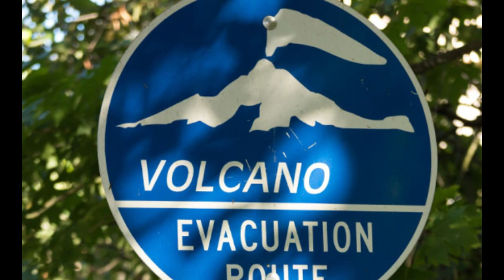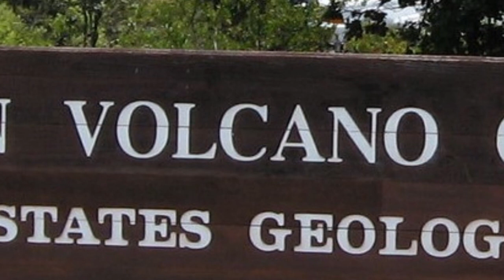Largest Volcano: Exploring the World's Largest Shield Volcano - Mauna Loa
Join us on an exciting adventure to explore the world's largest shield volcano - Mauna Loa, located on the Big Island of Hawaii. This magnificent volcano is not only one of the most active in the world but also boasts an impressive size, rising to an elevation of 4,169 meters (13,678 feet) above sea level. In this video, we will take you on a journey to discover the fascinating geological features of Mauna Loa, including its gentle sloping shape, vast lava fields, and stunning vistas. We will also learn about the volcano's history, its most recent eruption, and the importance of monitoring this natural wonder to ensure the safety of the local community. So, sit back, relax, and get ready to explore the incredible Mauna Loa volcano like never before!